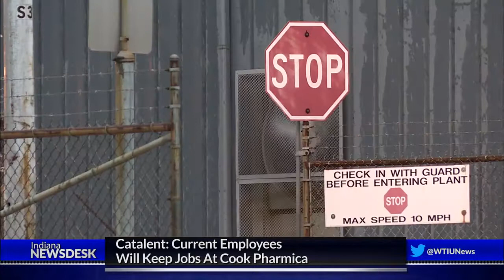Cook Pharmica Sold To Catalent For $950M, Cook Group Buys GE Plant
Full Story The state’s medical device industry generates billions for the state’s economy. Cook group announced this week it’s selling off Cook Pharmica. Ahead, what we know about the company that’s taking over and what it plans for the future.